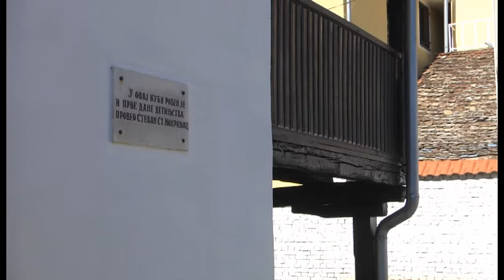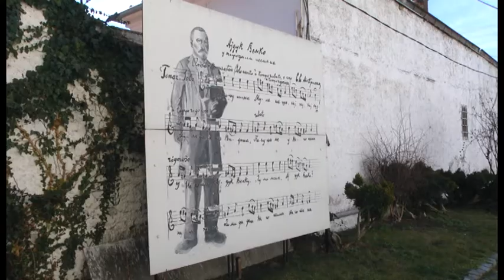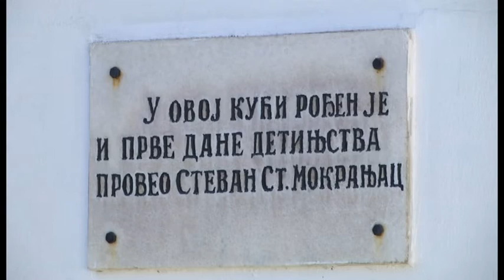U 2021. godini Muzej „Krajine“ realizovao brojne projekte